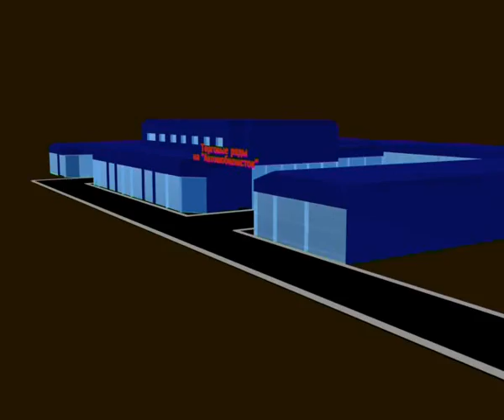StroyUralOpt 10 14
Алексей Челейкин - строим дешево со Строй Урал Оптом 10-14, Alexey Cheleykin - cheapest building with Stroy Ural Opt 10-14